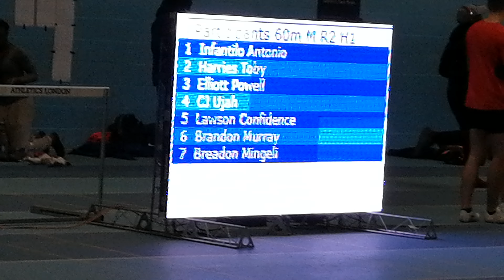Chijindu Ujah runs 6.53 for 60m 2018 at Newham (race starts at 30 seconds)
Trakam TV presents Chijindu "CJ" Ujah running 6.53 seconds over 60m at the Active Newham open meet in London UK topping the UK rankings.

Youth Sport Nutrition►►The world's first safe high-protein recovery shake, specifically developed for young athletes competing in gym programmes & high level sport. With essential vitamins, minerals and more; trusted by elites.

His previous best for 2018 of 6.60 seconds was set at the Larry Wieczorek Invitational in Iowa, USA.

After recording 6.61 seconds in round one in Newham, Ujah turned up the heat with a sensational 6.53 seconds display equalling his personal best which he set three years ago at Lee Valley.

The time puts the GB athlete in contention to face some of the world's best athletes at the 2018 IAAF World Indoor Championships where he will face the likes of American and unofficial world record holder Christian Coleman and Asian record holder Bingtian Su.